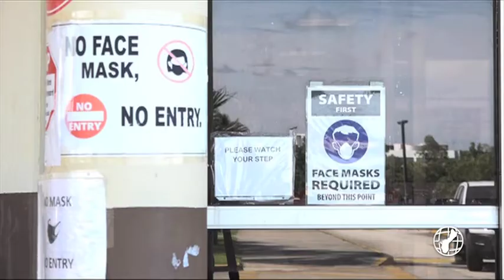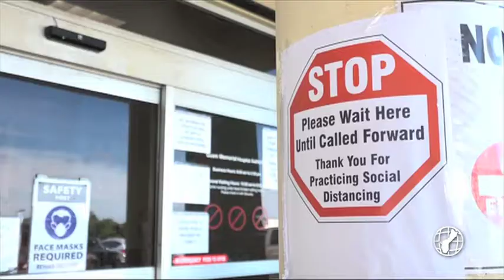Nguyen says a COVID clinic for high-risk patients could save more lives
Dr. Hoa Nguyen says it's not good enough anymore for positive patients to be told simply to go home and monitor their symptoms, especially those with underlying conditions such as hypertension or diabetes, which are all too common here. Nguyen says those patients should be seen by a doctor every day.